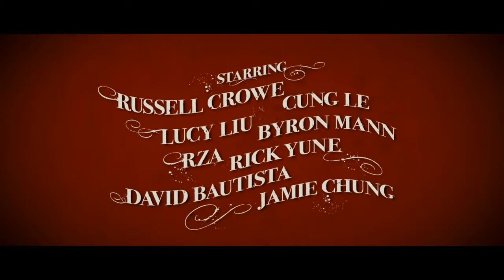The man with the iron fist Official Trailer 2012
On the hunt for a fabled treasure of gold, a band of warriors, assassins, and a rogue British soldier descend upon a village in feudal China, where a humble blacksmith looks to defend himself and his fellow villagers.

Director: RZA
Writers: Eli Roth (screenplay), RZA (screenplay)
Stars: Russell Crowe, Cung Le and Lucy Liu